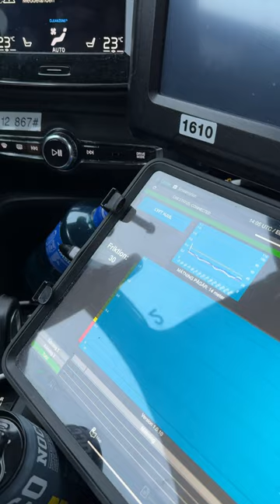How to plow a major airport runway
Did you know Stockholm Arlanda Airport has never closed due to weather? That's thanks to this snow removal crew.